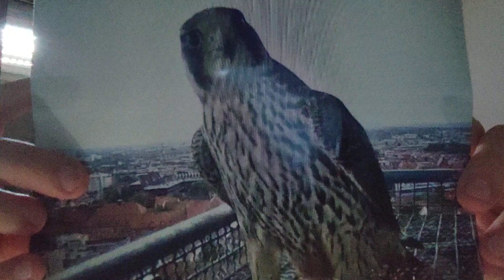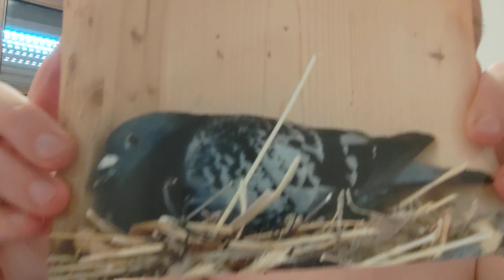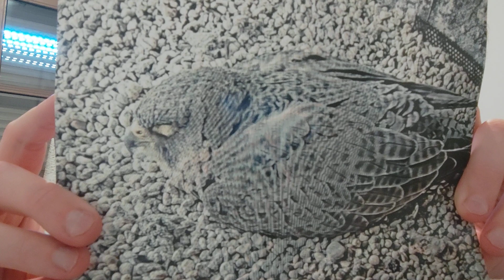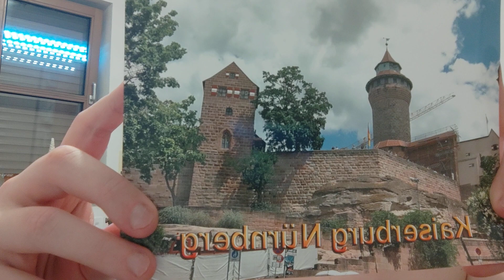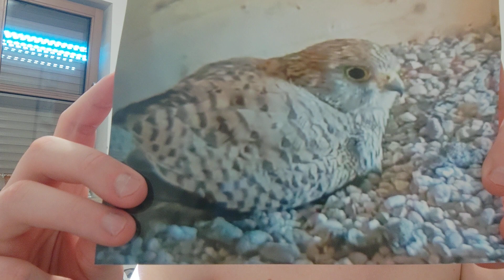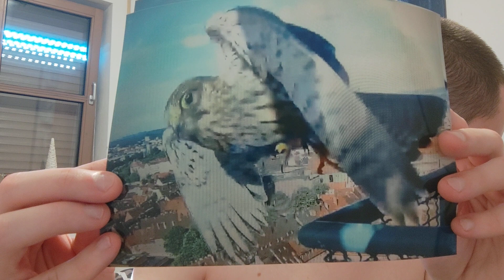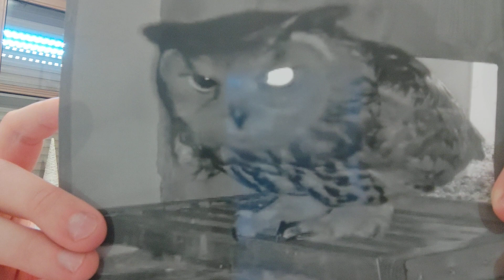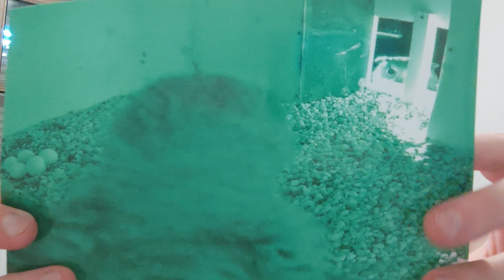Mein Wanderfalken (PROJEKT) (6) Die Saison ist beendet & Und bis zur nächsten Saison 2024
Hier sehen sie was sich noch mal in der Zwischenzeit sich noch getan hatte in der Nürnberg Kaiserburg , und bei den Turmfalken Beilngries und Windsbach. Die schönsten Momente und Bilder habe ich für euch noch mal zusammengefasst. Natürlich darf unser Uhu , UDO nicht fehlen der für dieses Jahr 2023 für Drama Gesorgt hatte in Beilngries. Seit dem Uhu bitte nicht böse er kämpfte auch nur ums Überleben. Ich weis die Natur ist Manchmal echt Grausam. Ich hoffe ihr hattet troztdem Spaß und gute Einblicke in meinen Hobby der Wanderfalken und Turmfalken und Vögel aller Art. Bis Bald.

LG Stormchaser Patrick